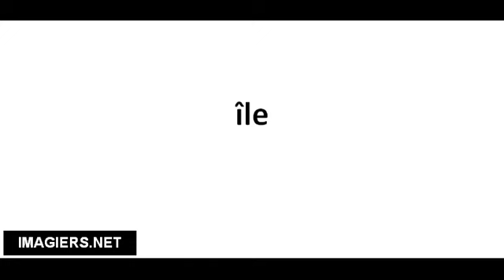Cómo pronunciar île